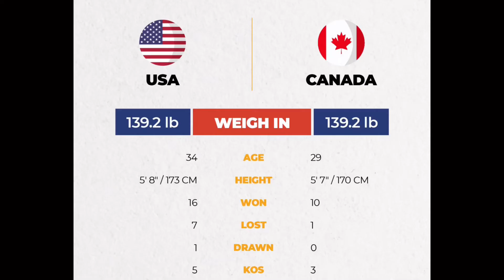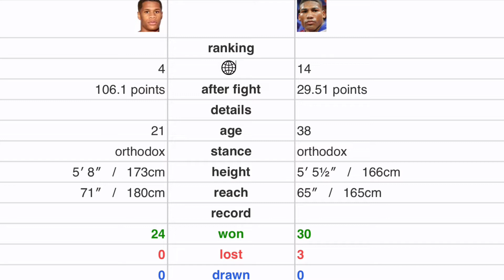Peleas relevantes para el 06 y 07 de Noviembre 2020 alrededor del Mundo